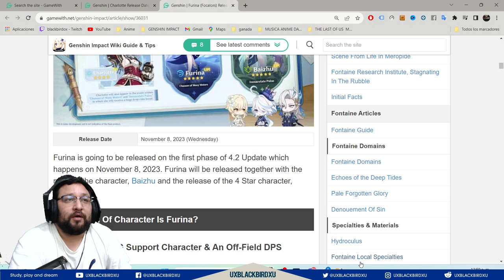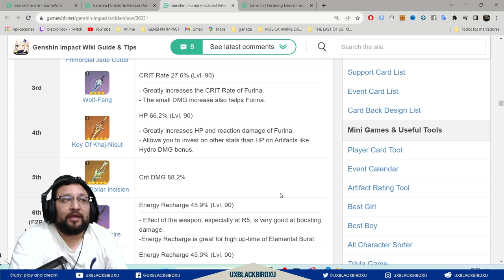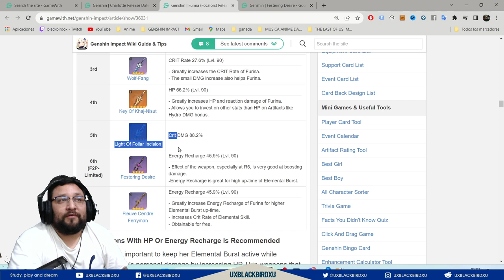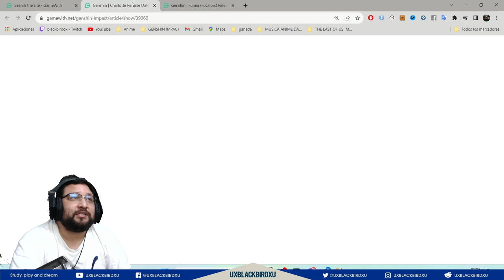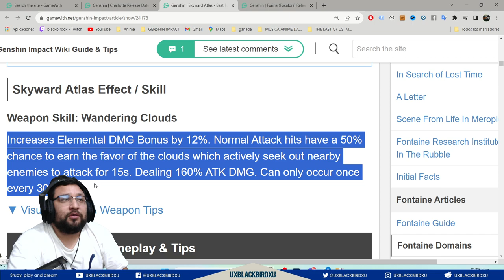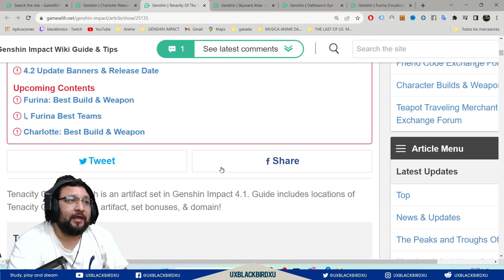▶️👍 FURINA y BAIZHU | 🐳 Genshin Impact🐳 | ¿Vale la pena tirar por sus banners o skipear?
0:00 Intro
0:17 Furina
2:53 Charlotte
4:30 Beidou
5:00 Collei
5:58 Build de Charlotte
9:52 Despedida

Codigo Creador de Contenido en EPIC:
UXBLACKBIRDXU

OH EKATE
banners mas nuevos (ohekate)